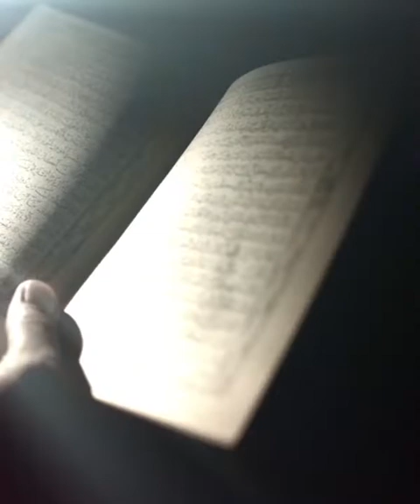" تذكرة" عند معاني "الصدق" مع فضيلة الشيخ عبد الله ولد عبد المالك.